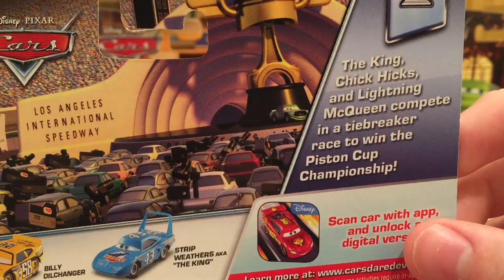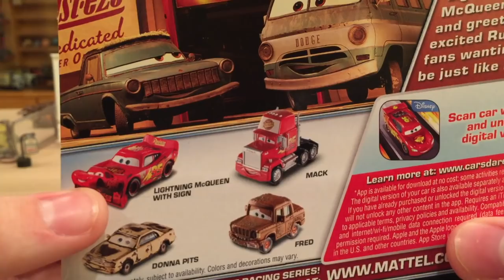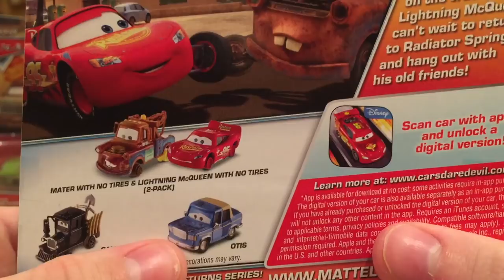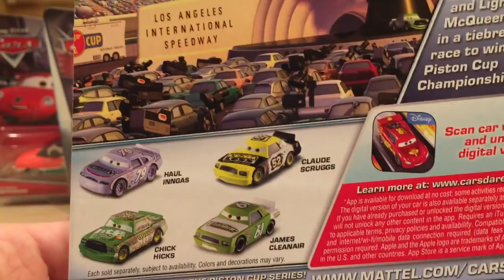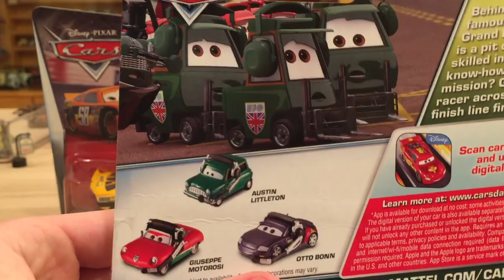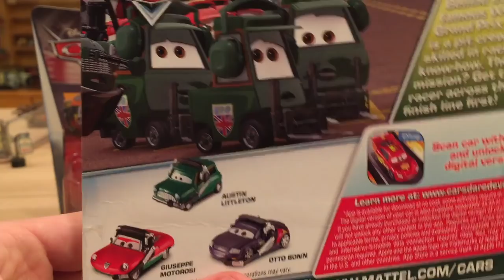Mattel Disney Cars 2016 Case C Andy Vaporlock Mood Springs Artist Ramone Wrenchworths Giuseppe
2016 Singles Case C has been found at Target stores in the US for the past few weeks and just recently surfaced on Amazon in very limited quantities (links below). 2016 Case C includes two new die-casts: Andy Vaporlock and Artist Ramone and six notable re-releases: Chuck Armstrong (Mood Springs), Billy Oilchanger (Octane Gain), Aiken Axler (Nitroade), Jonathan Wrenchworths, Lightning McQueen with Sign, and Giuseppe Motorosi.

Cars/Planes Featured in this Video:
-Andy Vaporlock
-Chuck Armstrong (Mood Springs #33)
-Artist Ramone
-Jonathan Wrenchworths
-Giuseppe Motorosi
-Billy Oilchanger (Octane Gain #58)
-Aiken Axler (Nitroade #28)
-Lightning McQueen w/ Sign

2016 Case C Contents:
(3) Cruisin' Lightning
(1) Max Schnell
(2) Mater
(1) Luigi/Guido
(1) Carla Veloso
(1) Andy Vaporlock
(1) Artist Ramone
(1) Francesco Bernoulli
(1) Giuseppe Motorosi
(1) Aiken Axler (Nitroade #28)
(1) Billy Oilchanger (Octane Gain #58)
(1) Chuck Armstrong (Mood Springs #33)
(1) DJ
(1) Tex Dinoco
(1) Jonathan Wrenchworths
(1) Lightning McQueen with Sign
(1) Mario Andretti
(1) Otis
(1) Kabuto